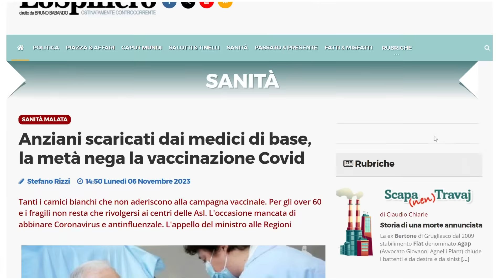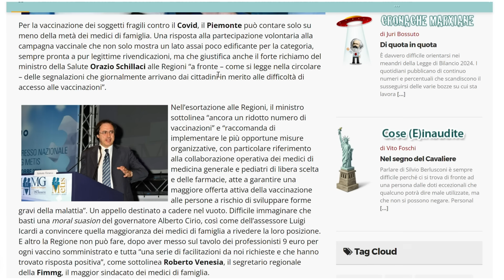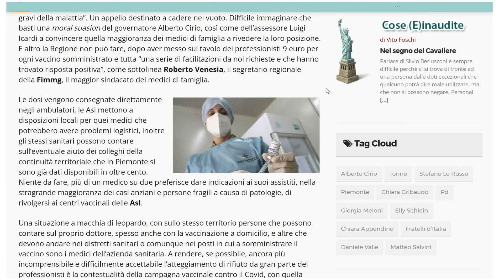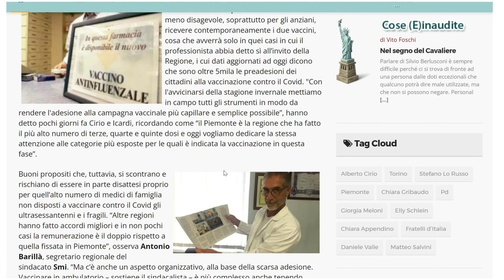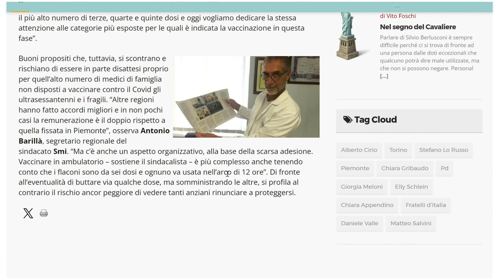Più della metà dei medici di base non vuole vaccinare i pazienti!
In Piemonte più di un medico di base su due non ha aderito alla campagna vaccinale contro il Covid. Offerti nove euro per dose ma nulla da fare...

Mimar

Mimar